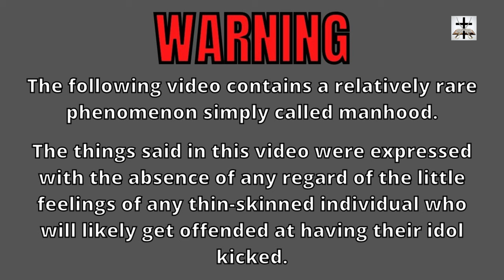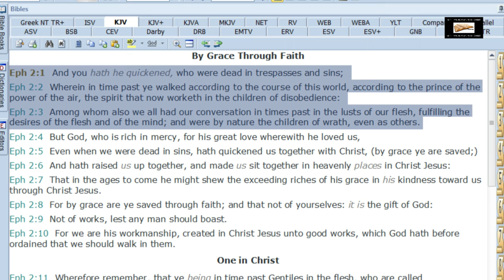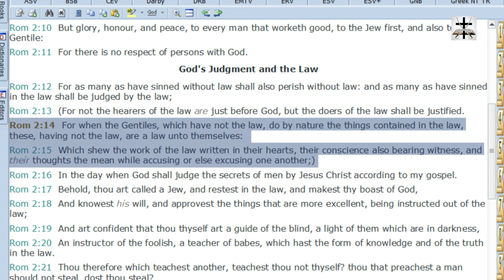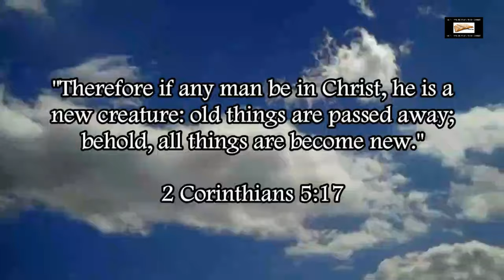Ephesians 2:1-3 Twisted To Teach Gnostic Heresy Of Total Inability | Calvinism Proof-Texts Answered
Refuting the Calvinist twisting of Ephesians 2:1-3 to teach the Gnostic heresy of total inability and total depravity (a common proof-text of Calvinism to back the heresy of limited atonement)